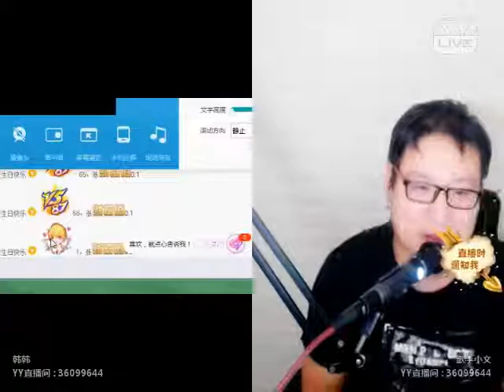YY 神曲 韩韩 -《大仙上熊身》（Artists・Sing・Music・Dance・Instrument・Talent Shows・DJ・KPOP・Remix・LIVE).mp4